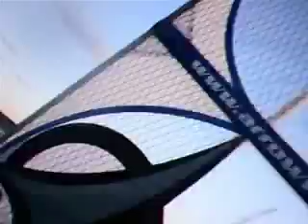Helmet loaded camera test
Ce sont nos premiers essais de caméra embarquée sur le casque mal fixé des pow toe en planche à voile, portrait de dexu potes en session hivernale de windsurf